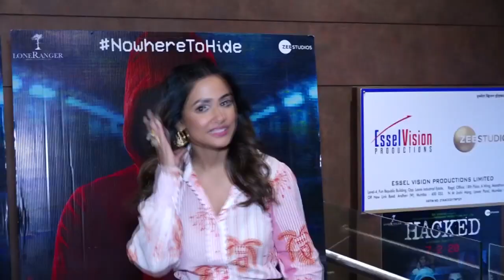खूबसूरत अंदाज में दिखी Hina Khan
अभिनेत्री हिना खान जिन्हें उनके शानदार फैशन सेन्स के लिए जाना जाता है। उन्होने अपनी कुछ खूबसूरत तस्वीरों को इंस्टाग्राम पर साझा किया ।